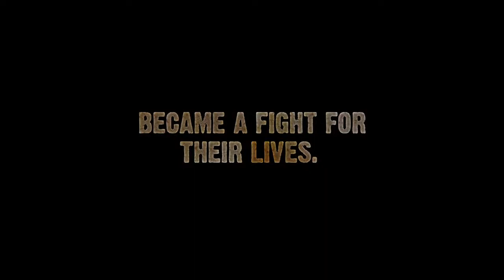13 Eerie - New Trailer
Six ambitious forensic undergrads are pitted against one another on a scientific expedition to a remote island, vying to win an esteemed trainee position with the FBI. Unbeknownst to everyone, the site was formally used as an illegal biological testing grounds for life-term criminals who were left for dead. Behind the mission is Professor Tomkins, who together with FBI agent Veneziano have devised a series of experiments to test the would-be agents to their limits. Three mutilated cadavers taken from the medical labs have been planted around the island in a reconstructive test which the undergrads will be assigned tasks in order to discover what may have caused the fatal injuries.